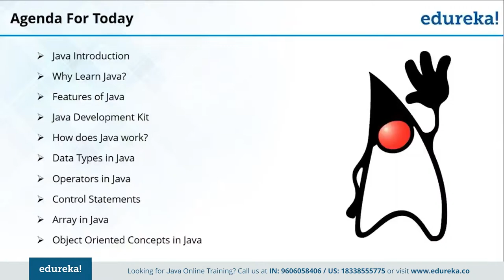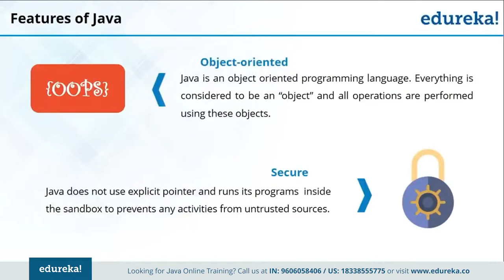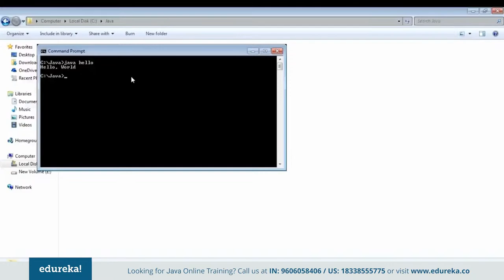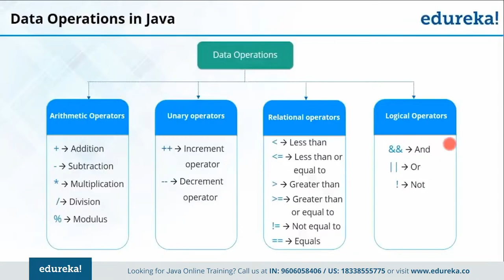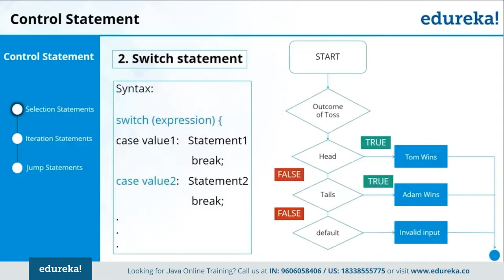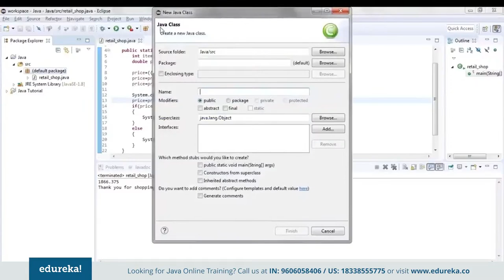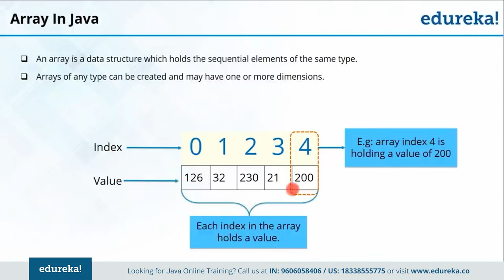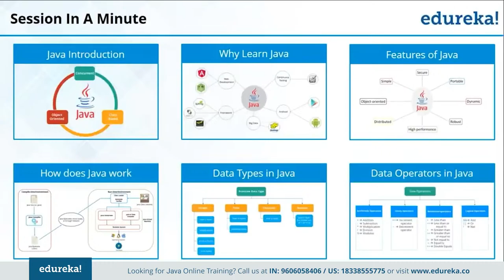Java Tutorial for Beginners | Java Basics | Java Certification Training | Rewind - 1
This Edureka video on “Java Tutorial For Beginners”  will give you a brief insight about Java and its various fundamental concepts along with their practical implementation.
Topics Covered :
0:00 Introduction
0:30 Topics For Today's Discussion
1:11 Introduction To Java
2:21 Features of Java
4:37 JVM vs JRE vs JDK
6:34 Java Objects
9:00 Java Classes
11:01 Java Fundamentals - Variables
11:51 Java Fundamentals - Data Types
13:07 Java Fundamentals - Operators
15:08 Java Methods
16:36 Java User Defined Methods
18:33 Access Modifiers
20:07 My First Java Program
24:19 Iterative Statements - For Loop
24:59 Iterative Statements - Do While Loop
33:36 Conditional Statements - If Else
34:22 Conditional Statements - Switch
38:53 Jump Statements - break
39:47 Jump Statements - continue
40:13 Jump Statements - return
41:51 Java Arrays - 1 Dimensional